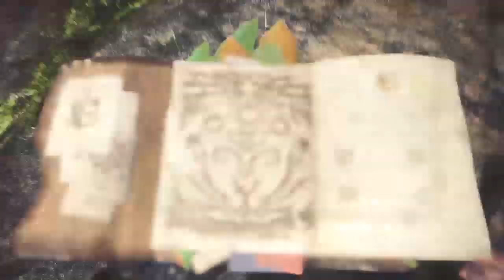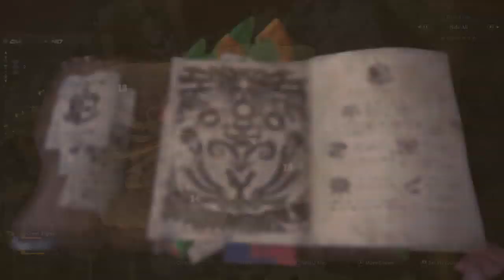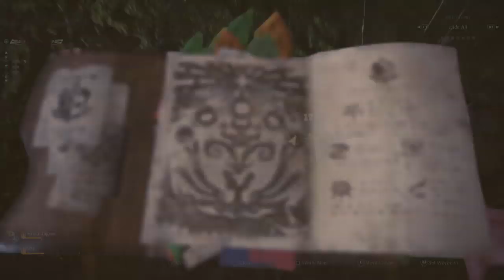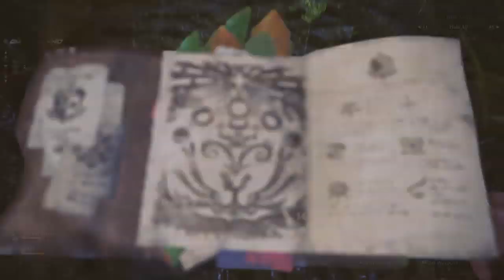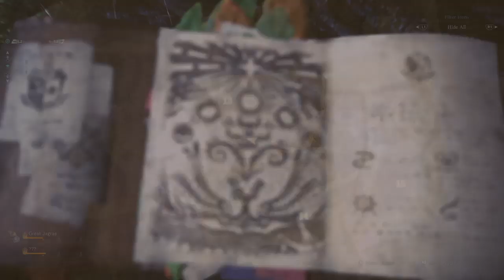Monster Hunter World #1